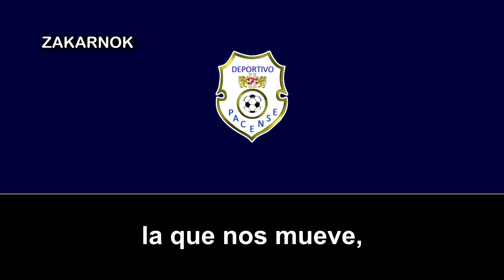Himno del Deportivo Pacense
Página oficial del club:
El Deportivo Pacense fue un equipo de fútbol de España, de la ciudad de Badajoz en Extremadura. Se fundó en 2006 como Unión Deportiva Badajoz y posteriormente allá por 2014 se cambió de nombre por Deportivo Pacense por alguna razón y finalmente fue fusionado en el año 2017 par aformarse el Santa Teresa Club Deportivo.